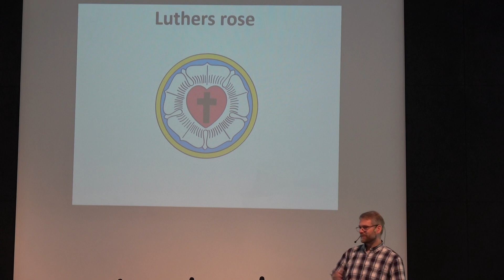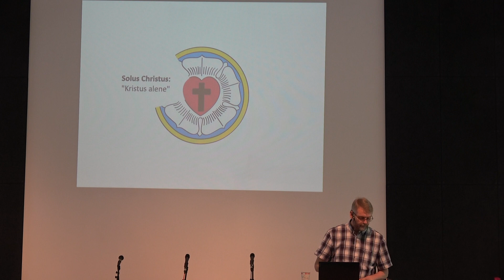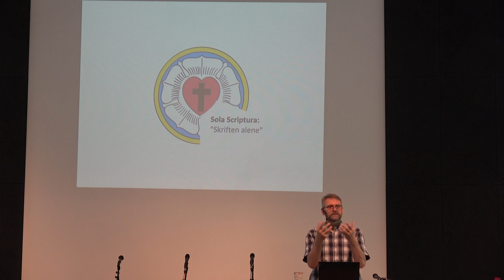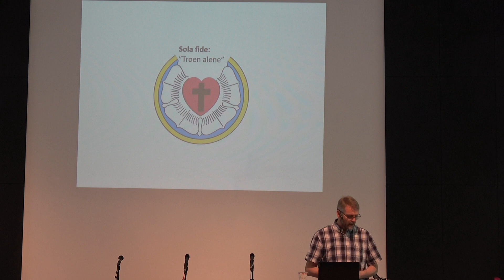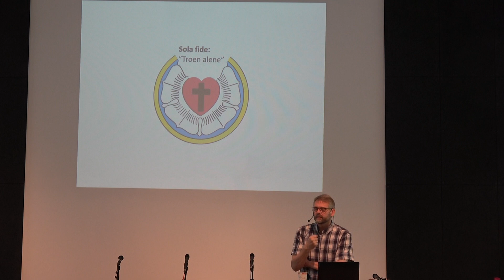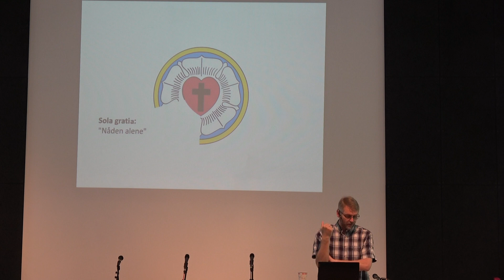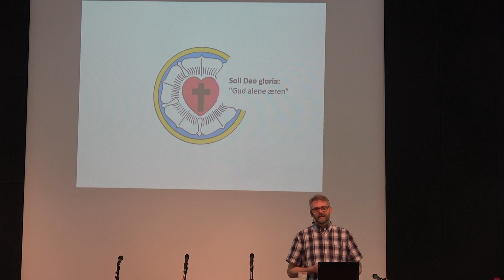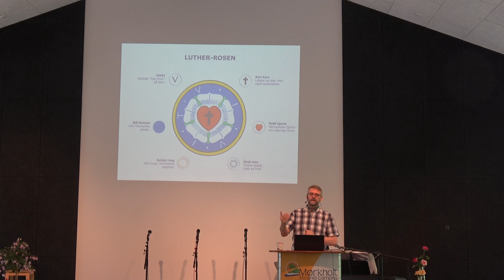Mørkholt Seniorcamping 1 2022 // Bibeltime fredag v Jan Holm Mortensen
Sognepræst Jan Holm Mortensen holder oplæg over emnet "Luther-rosen - Kristus alene, Skriften alene, nåden alene, troen alene". Optagelsen er fra bibeltimen om fredagen.